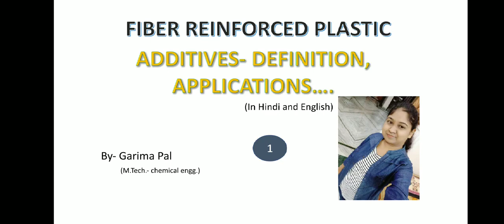Reinforced plastic, additives and it's application, part 1 , lecture 1